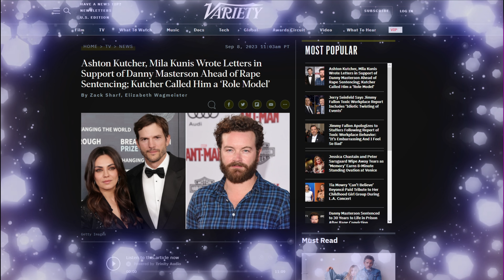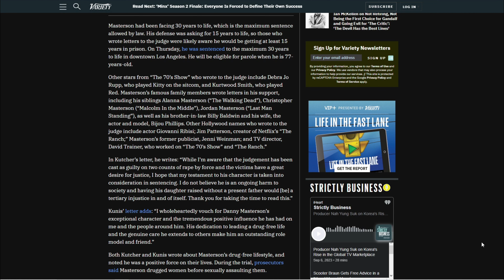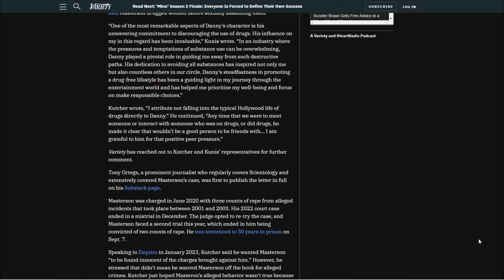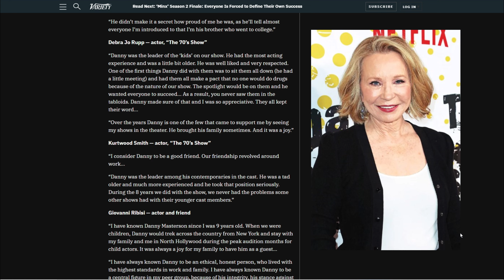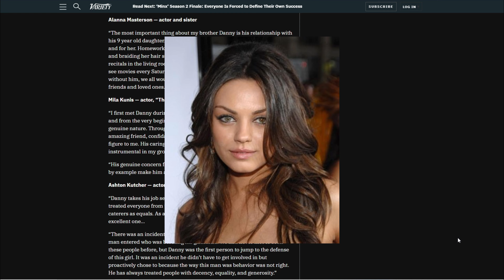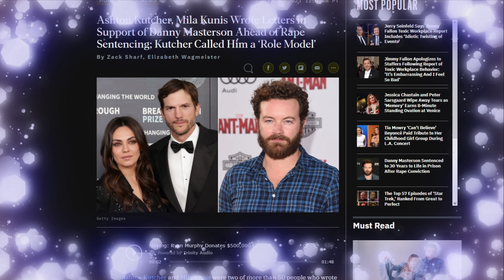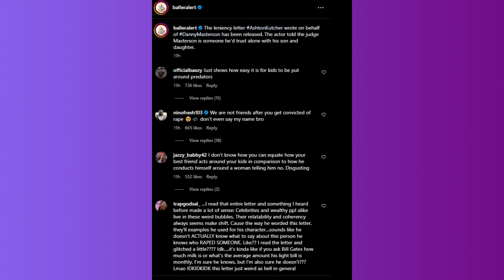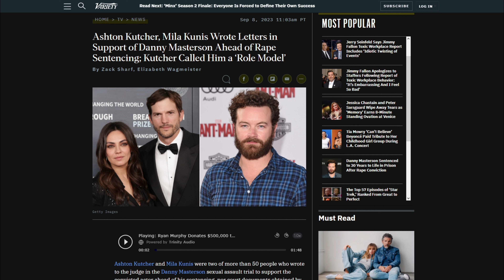ASHTON KUTCHER, MILA KUNIS, & 50 OTHERS SEND LETTERS TO JUDGE FOR DANNY TO GET A LOWER SENTENCE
Ashton Kutcher, Mila Kunis Wrote Letters in Support of Danny Masterson Ahead of Rape Sentencing; Kutcher Called Him a ‘Role Model’

Black man exonerated 47 years after being found guilty of rape: ‘I can finally breathe’